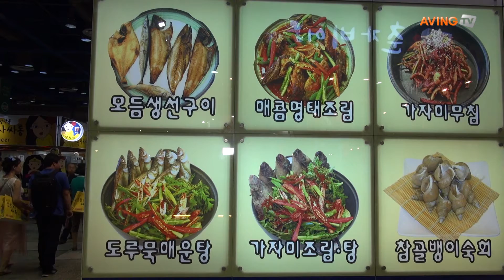[Franchise Expo 2014 영상] 생선지존 진땡이, 계절 유행 타지 않는 웰빙 요리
제이티아이씨푸드(대표 임동수, ‘생선지존 진땡이’는 31일(목)부터 다음달 2일(토)까지 삼성동 코엑스에서 열리는 '제38회 프랜차이즈 창업 박람회 2014(World Franchise Expo 2014)'에 참가해 매콤한 명태요리를 선보이며 가맹점을 모집 중이다.